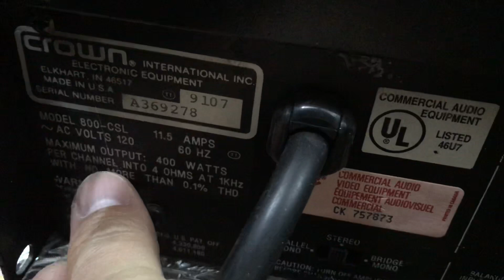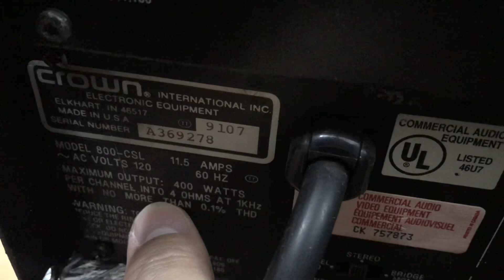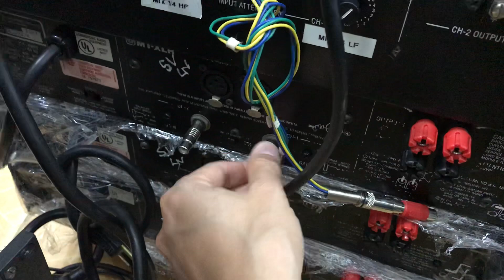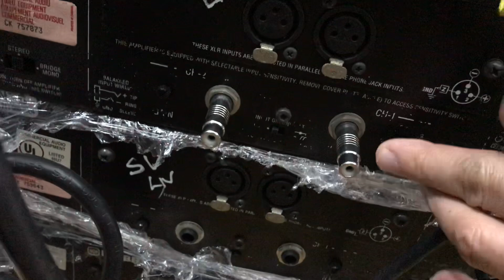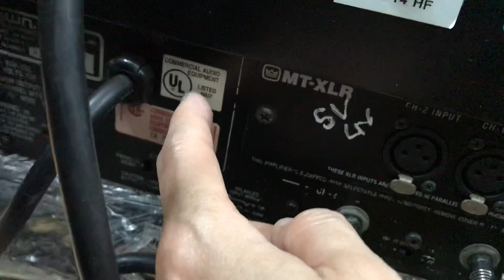E chào các bác và các cụ ạ! E đã về Đẩy Crown Mỹ sò vương miện với công suất khủng 800 đến gần1000w